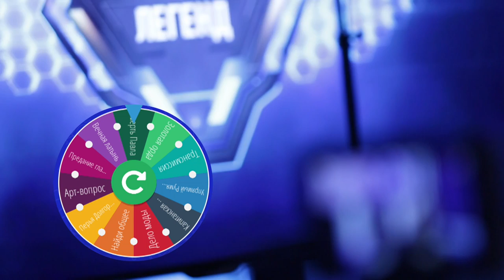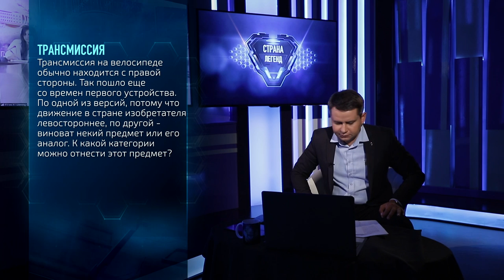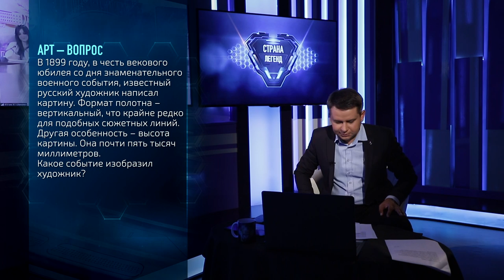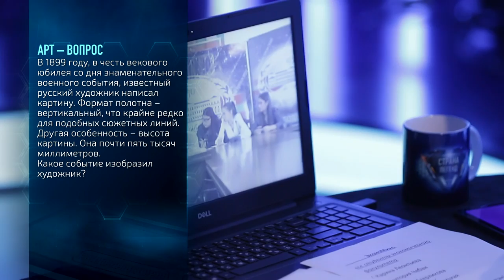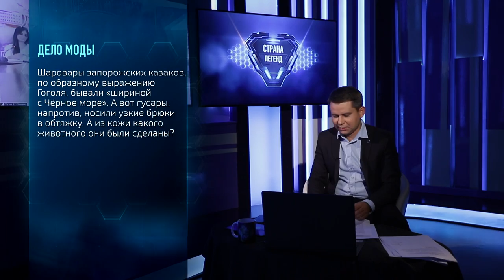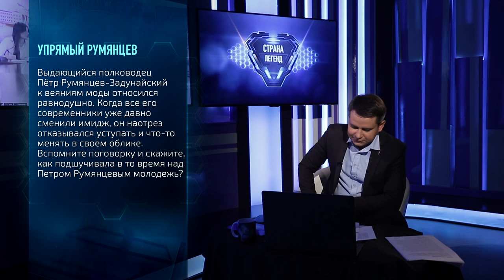Сезон 3. Раунд 1. Экономикс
00:00 Экономикс
03:20 Трансмиссия
07:26 Смерть Павла I
11:56 Арт – вопрос
17:28 Найди общее
20:44 Дело моды
24:38 Капитанская игра
29:48 Упрямый Румянцев